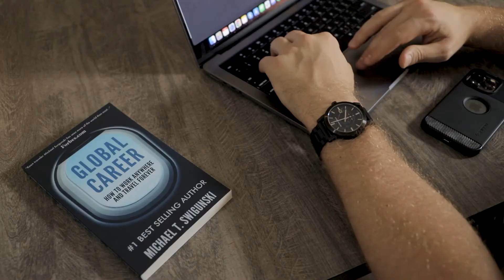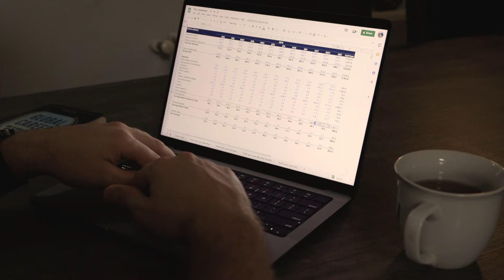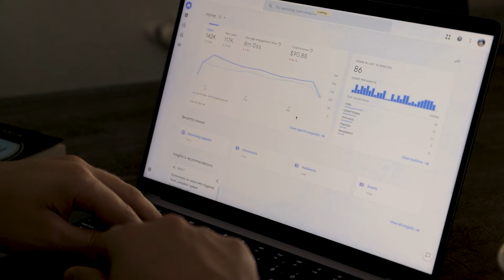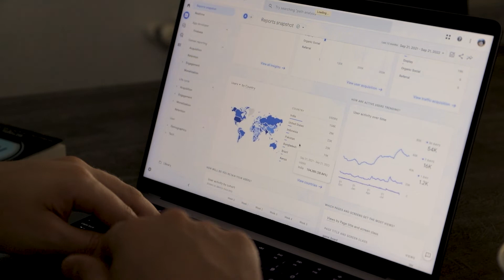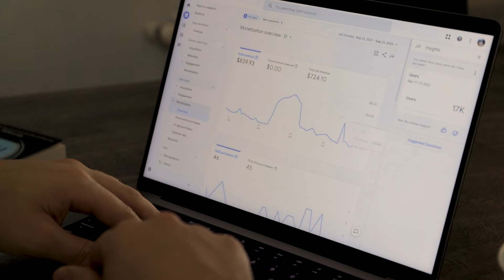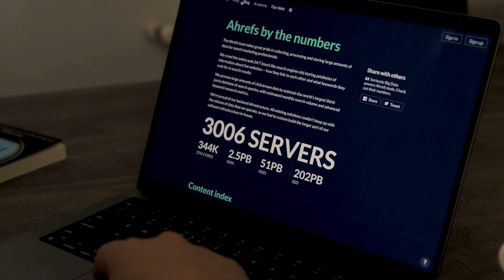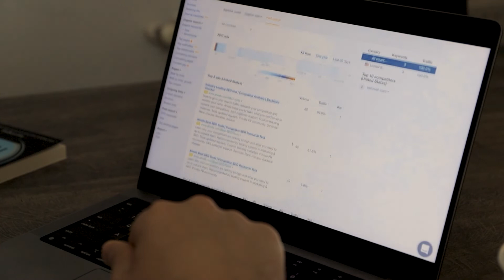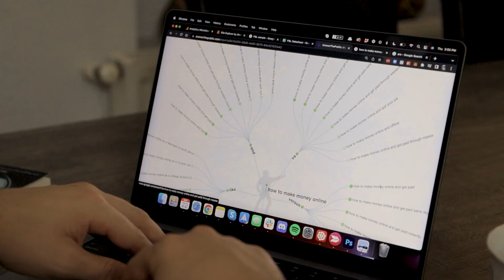How To Do Online Business Due Diligence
Learn how to do online business due diligence in this video. I'll explain what is online business due diligence, why it's important and how to do it.

In this video, I'm going to show you how to do a background check on an online business. We will be checking out the owner's location, online presence and even if they're a scammer. This is essential information that every entrepreneur should know before they start investing in an online business.

✈️ Want to learn more about Travel Hacking and How to Travel for FREE?

📞 FREE 30-Minute Online Business Exit Planning + Business Valuation ($1k Value FREE)

👨🏼💻 Join our Free Remote Jobs Facebook Group, with New Jobs, added every day!

📰 Read some of my Published Articles and Featured Press on Forbes, Entrepreneur, and, Lonely Planet

🌟 OTHER AWESOME RESOURCES (NOT FREE STUFF):

🥇Get my #1 Bestselling Book That Has been Featured on Forbes, Lonely Planet and Entrepreneur.com ⬇️

📚 If you are interested in working remotely as a Digital Nomad, then make sure you grab a copy of my #1 Bestselling book: Global Career: How to Work Anywhere & Travel Forever

✈️ Struggling to start your own remote career as a digital nomad? Consider applying for our Remote Life Program for Career Advancement

💻 Join our Remote Life Community for Resume Templates, Private Slack Community and Remote Work Trainings